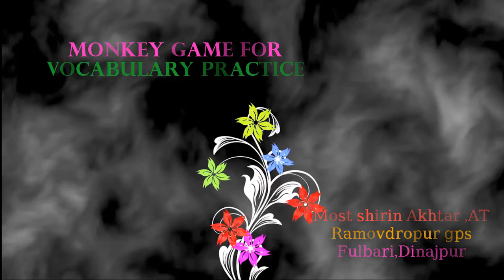Monkey Game For Vocabulary practice